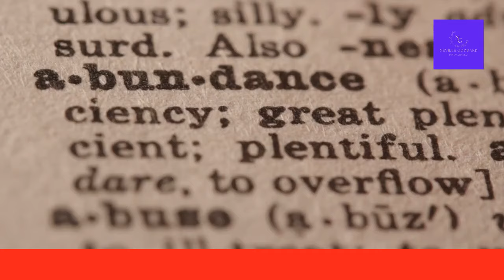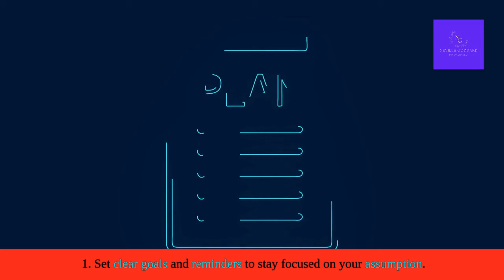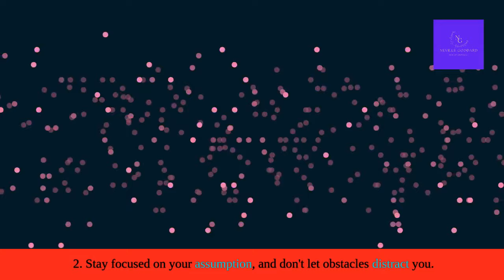Assumption Hacking: The Controversial Technique That Forces the Universe to Give You What You Want